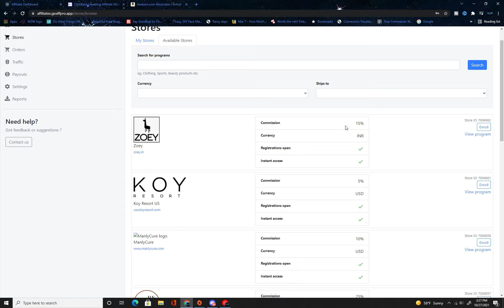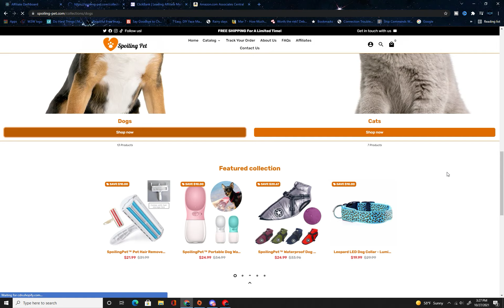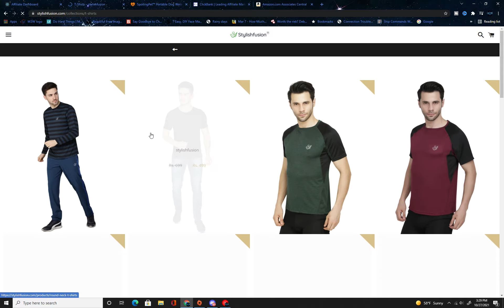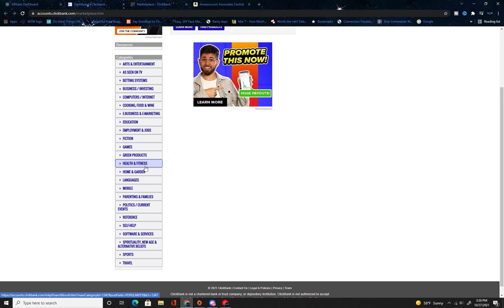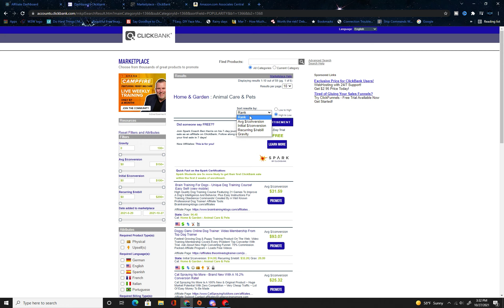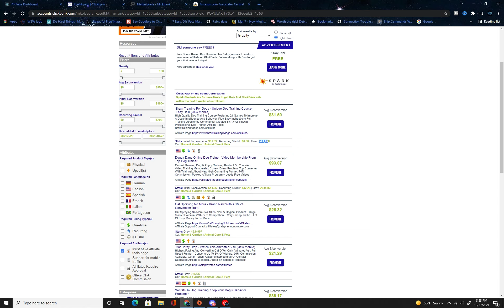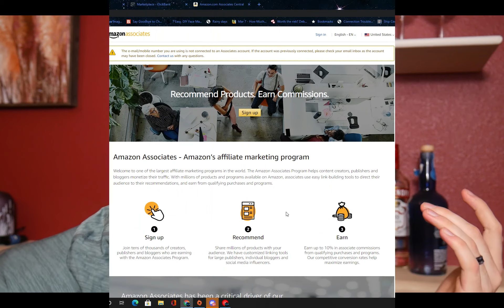Affiliate marketing for beginners (Best affiliate programs)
This 15 minutes tutorial is all you need to get started with affiliate marketing without spending a dime.   Believe it or not I don't try and sell you a course in this video.

Affiliate marketing for beginners can be scary and overwhelming.  But I go over answering the most common questions for affiliate marketing.  I also give you method and ideas on how you can do affiliate marketing without a website.   You will also learn what I believe are the the 3 best affiliate programs available.

I hope you find this video helpful and you can start making money online!